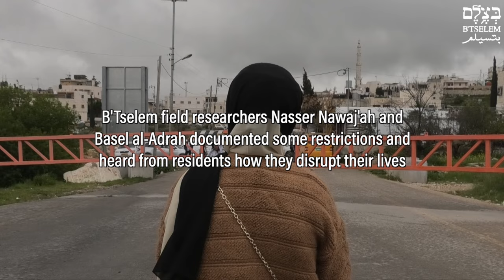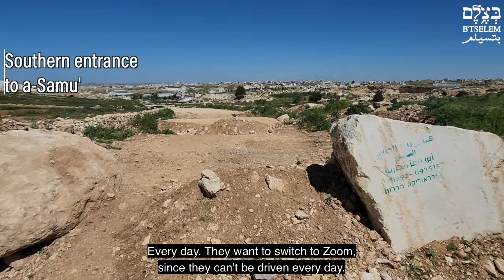Israel’s harsh restrictions on Palestinian movement since Gaza war began disrupting life in Hebron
Since the Gaza war broke out on 7 October 2023, Israel has imposed draconian restrictions on the movement of Palestinians in Hebron District. It has blocked four out of five entrances to the city of Hebron, closed six out of seven internal checkpoints in the area to Palestinians, and installed gates and dirt mounds to block the entrances to 19 Palestinian communities.